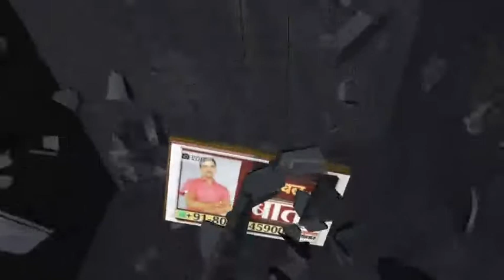गोपालगंज से बीजेपी मेगा प्रेस कांफ्रेंस लाइव